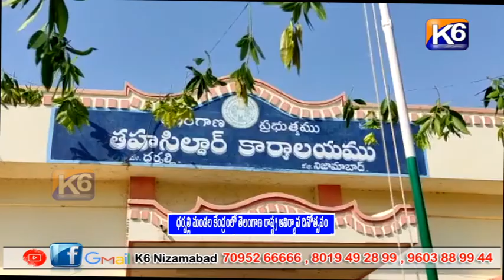ధర్పల్లి మండల కేంద్రంలో తెలంగాణ రాష్ట్ర ఆవిర్భావ దినోత్సవం || K6 NEWS || 02-06-2023